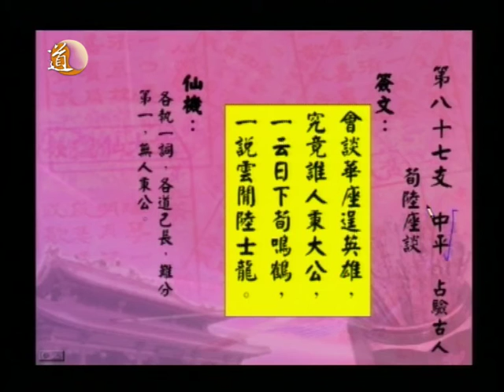洞悉天機 第十二集 part 2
今集〈洞悉天機〉的節目中，唐中遜師傅會為你解構黃大仙靈籤中第八十四籤至第九十一籤中的玄機